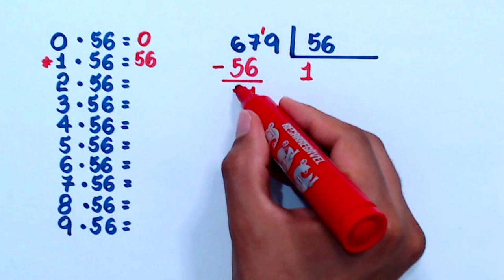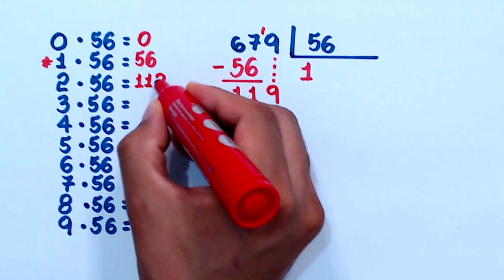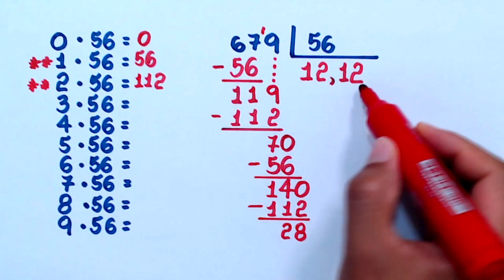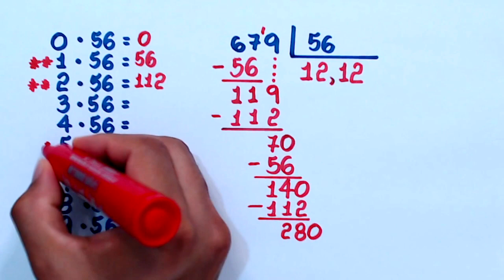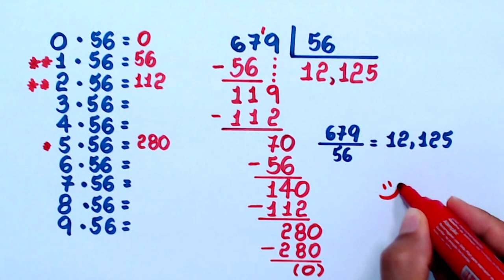DIVISÃO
Olá, amigos. Eu sou o professor Demóclis Rocha e neste vídeo apresento a divisão de 679 por 56.